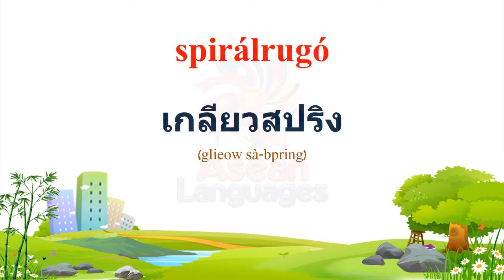ภาษาฮังการี คำศัพท์เกี่ยวกับเครื่องมือ #4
(Thai to Hungarian)